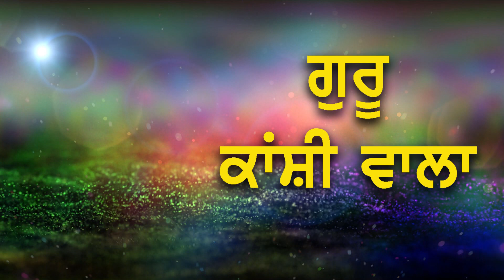Latest Devotional Songs | New Guru Ravidas Songs 2020 | GURU KANSHI WALA | Balbir Ragini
GURU KANSHI WALA
BALBIR RAGIN
Guru Ravidas Songs#2020